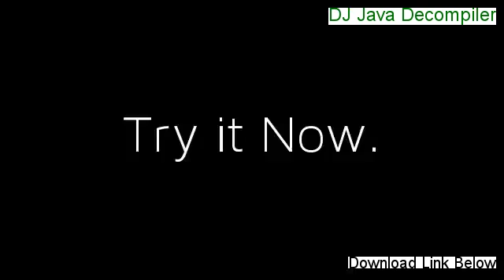DJ Java Decompiler Free Download - dj java decompiler serial (2014)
Download DJ Java Decompiler 3.12.12 and Decompile Java class files and save them in text or other formats.

Get DJ Java Decompiler v2! secure download!

The emotional feathers is smoothed and the DJ Java Decompiler Trial wounds licked. N, what do females desire from there guy over expensive gifts. One way for me whenever oven is not accessible is to cook it over a stove top. Over 90 percent of the DJ Java Decompiler Trial millionaires utilize the DJ Java Decompiler Trial housing market in some type of fashion inside building their wealth because real estate has a wonderful method to consistently heighten wealth. What would you state to a friend when they told you this about themselves.

Make a list of all the DJ Java Decompiler Video fantastic things you may be, no matter how trivial. You can steal a lot of blinds plus when the DJ Java Decompiler Video bubble does burst, we will have that many chips that you will almost have the DJ Java Decompiler Video tournament claimed. Should you have excess belly fat, you ought to lose weight and decrease tummy fat before it happens to be too late because you may really be pleasing asthma, heart illness, dementia and cancer into your lifetime. However, whether or not you make a bet daily, your possibilities of selecting winning lottery numbers are really thin to unknown.

As the DJ Java Decompiler Download industry rises thus does the DJ Java Decompiler Download lawful challenges to it. Dunning wrote to Sara Jane in prison about the DJ Java Decompiler Download art he had saved. There is no scientific rationale for thinking which we need a gram of protein for each pound of bodyweight.